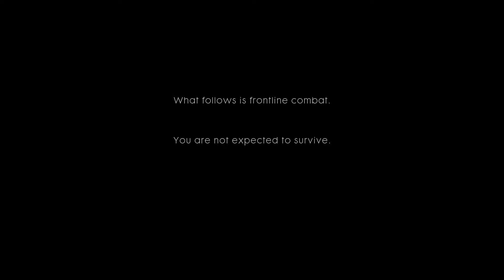Battlefield 1 - Lets play - Ep1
Deciding to do a lets play on a game I haven't played in a long time, join me as we start off with the prologue .